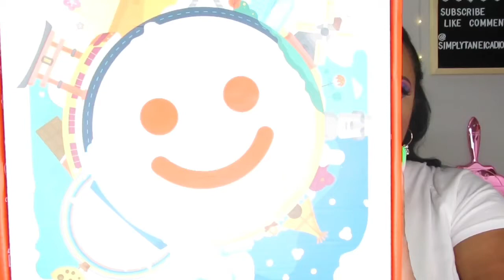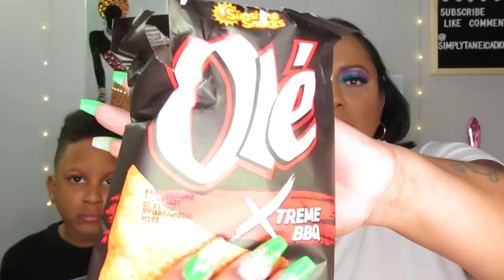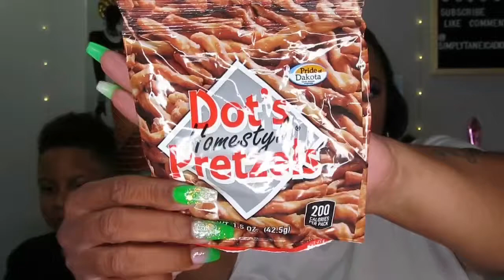Munchpak Unboxing | International Snack Tasting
Hiiiii Luvs. In today's video, I am tasting snacks from all around the world, along with the love of my life. Hope you enjoy.. Thanks in advance for watching.

Munchpak
Inside every MunchPak are the coolest and newest snacks from around the world. Each delivery, we'll surprise you with awesome new snacks so you'll always find new favorites. Spicy, sweet, candy, chips, sour, gummy, we've got it all! $23.95 for 10+ snacks (this is what I get)